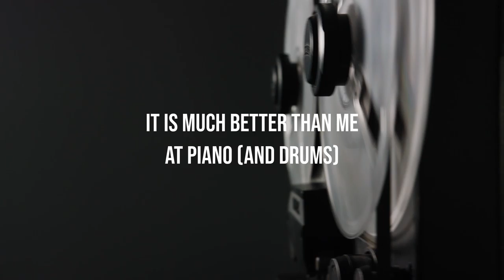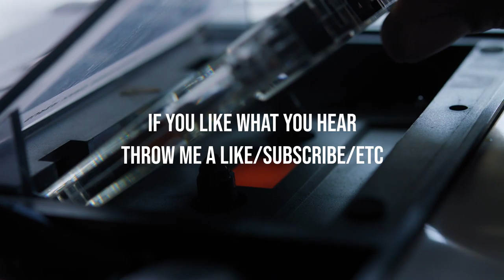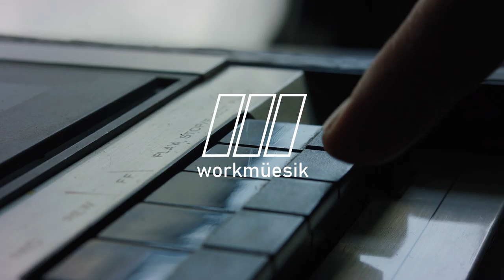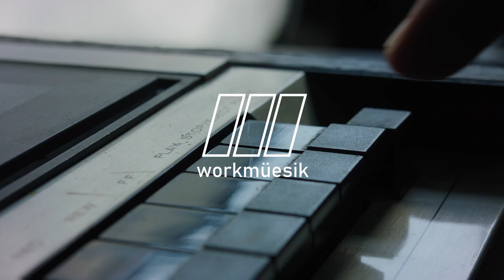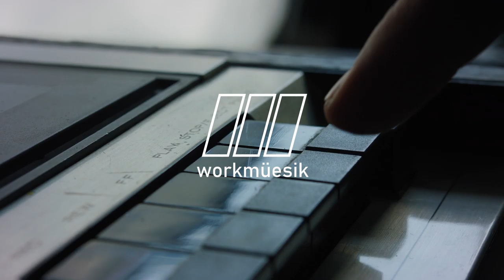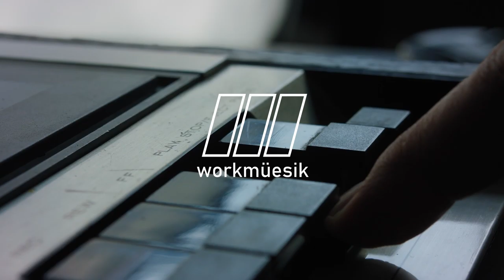computer-generated lofi music to study to ///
This is a compilation of instrumental lofi music I created using a lofi generator that I made.  It takes chord progressions from various pop songs and improvises jazz piano over them.  I also mixed the audio with NASA recordings from the Mercury 3 mission (1961).

00:00 airbag
02:03 body
04:50 circles
06:46 creep
09:33 doja
12:16 drivers license
15:59 gods plan
17:46 good days
20:02 hello
22:06 high and dry
24:18 hotline
26:34 positions
29:16 skin
31:41 stressed out
33:17 surrender
35:35 titanium
38:00 weekend
40:27 willow